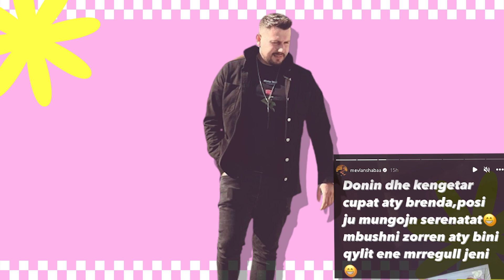Mevlan Shaba thumbon banoret e BBV? Arsyeja do ju habise...